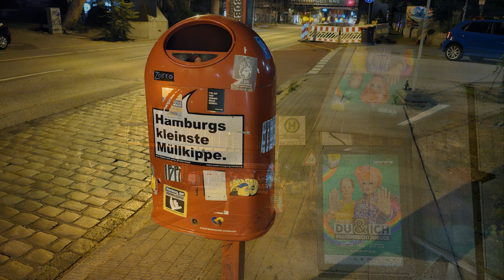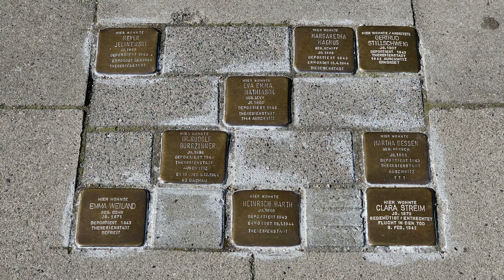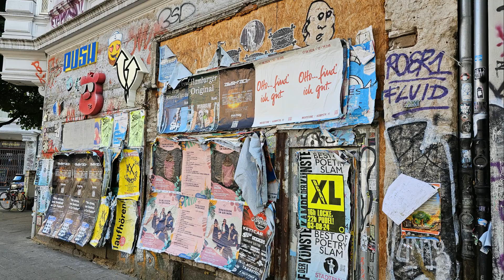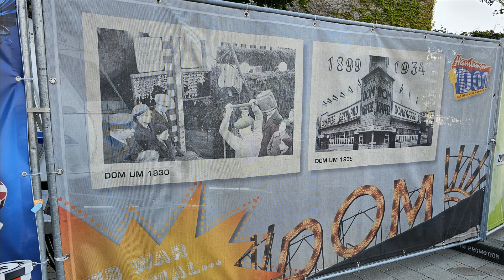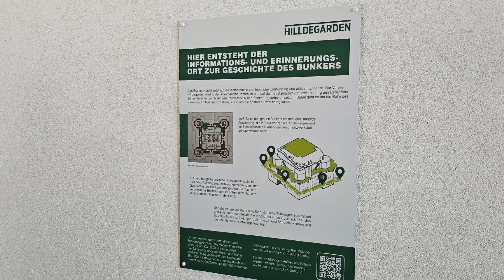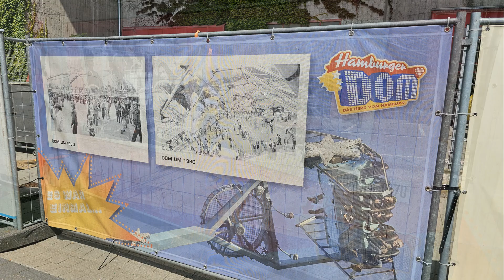2024 08 01 Hamburg, Germany #1